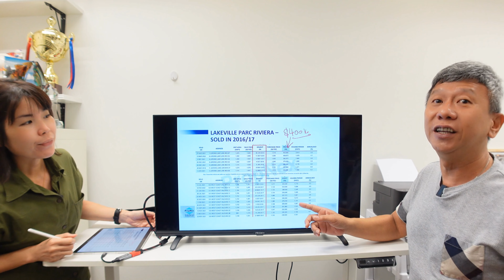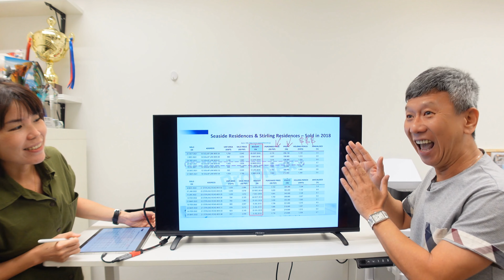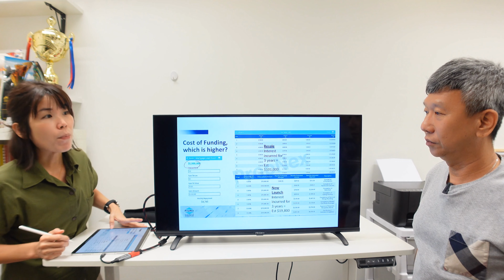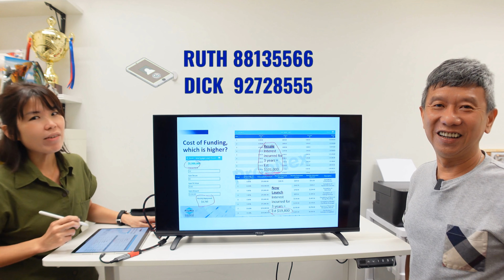Interest Rate Vs Cost Of Funding | Singapore Landed Property | Ruth Dick Property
Exclusive Video on Interest Rate Vs Cost Of Funding | Singapore Landed Property | Ruth Dick Property

With the soaring Bank interest rate, why should I buy a property?
Does it mean you will not make a profit when you buy with a higher interest rate?

In this video, we are sharing the difference in the cost of funding when buying a new launch versus buying a resale with the same interest rate.

RuthDickLanded started by a pair of dynamic and energetic real estate business partners, has achieved remarkable success in the landed property market. They believe in staying relevant in the ever-changing real estate market to provide accurate and precise advice that puts clients' best interests at the top priority.

With their rich experience in dealing with all natures of transactions - from upgrading to investing and capitalizing- they have proven themselves repeatedly for their impeccable ability to analyze the market situation.

Those that have engaged them for their property needs will be equipped with: Social media advertising exposure, video marketing, detailed targeting through digital media, and many more!